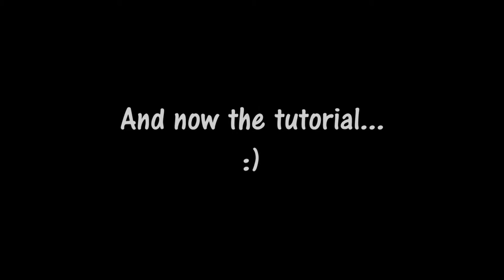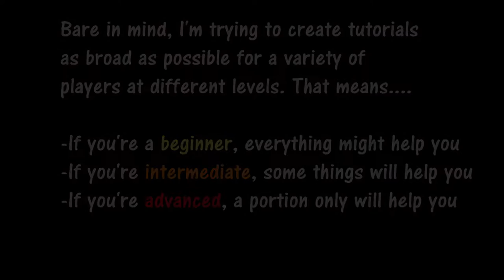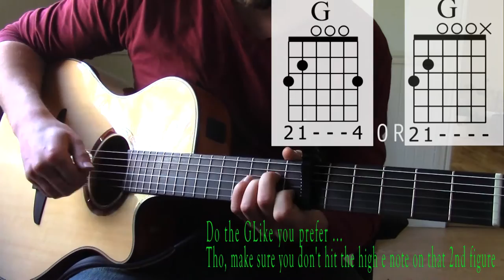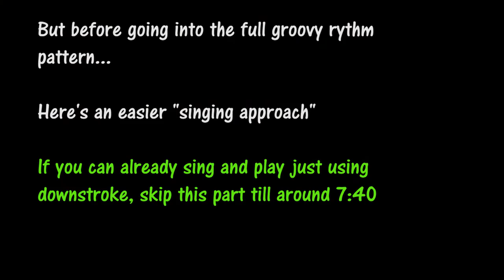Drake - One dance Cover + Guitar lesson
LESSON'S CHAPTERS :

0:00 - Cover/demo
2:50 - Intro tutorials & precision
4:00 - Open + Bar chords progression
6:29 -  Easy strumming + SING ALONG

*Intermediate/advanced*
7:41 - Fingerpattern break down & Build up
11:20 - Full fingerpattern + SING ALONG
13:36 - little extra : adding hammer-on for the chords

what's up guys, hope this lesson can be helpful for most of you.
Of course i'd appreciate if you like & sub too ;)

Lastly, visit my new website & and grab the chord sheet here :